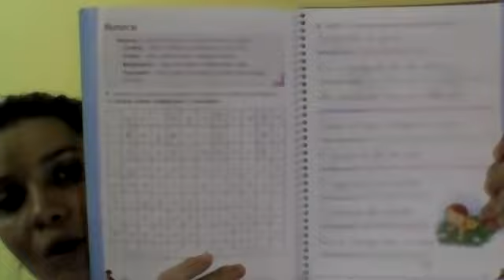4º ano - 54º aula de Português Dia: 02/10 Professora Rafa